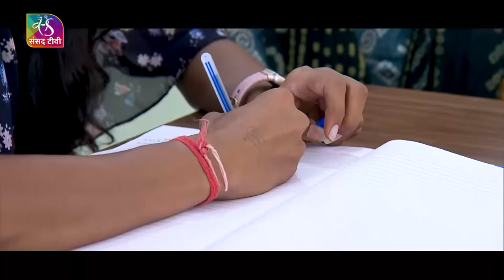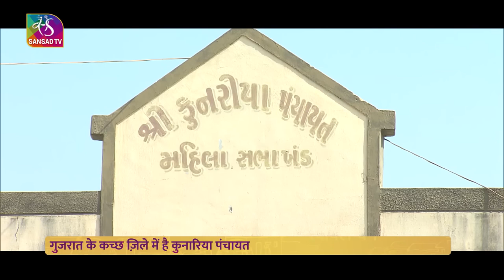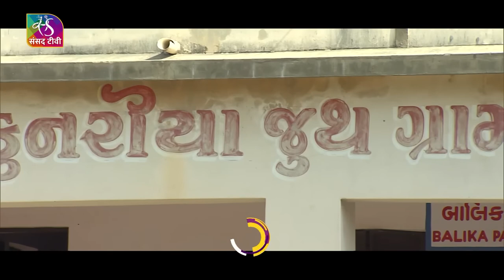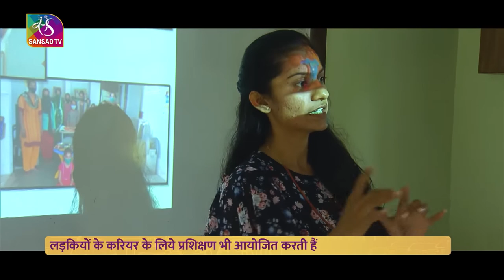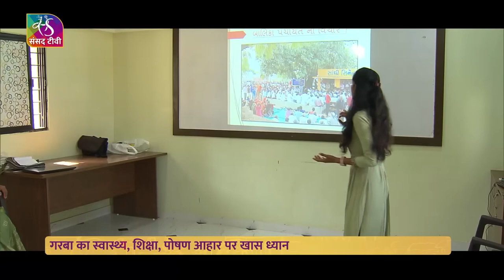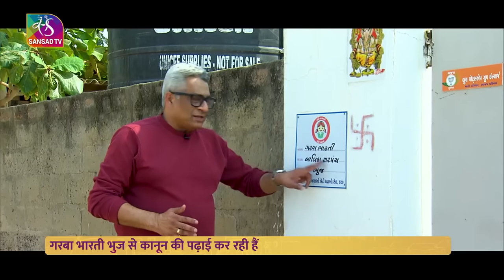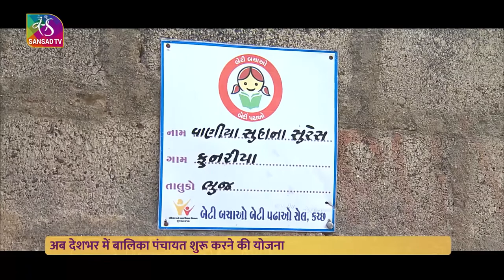Panchayat : घर से क्रिकेट के मैदान तक। स्कूल से पंचायत तक। बालिका पंचायत चलाती हैं लड़कियां।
गुजरात के कच्छ की कुनारिया पंचायत ने देश की पहली बालिका पंचायत का गठन किया है। बालिका पंचायत का मकसद महिला सशक्तीकरण के साथ बालिका सशक्तीकरण भी करना है। अब देश के दूसरे गांव भी बालिका पंचायत का गठन कर रहे हैं।